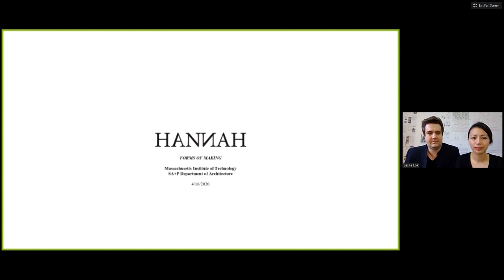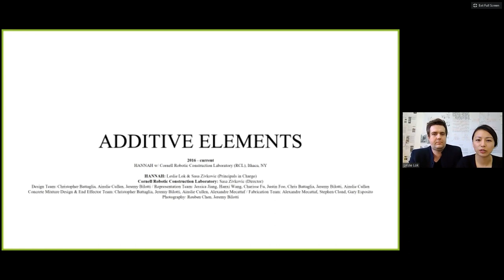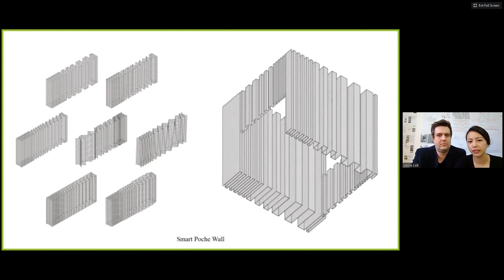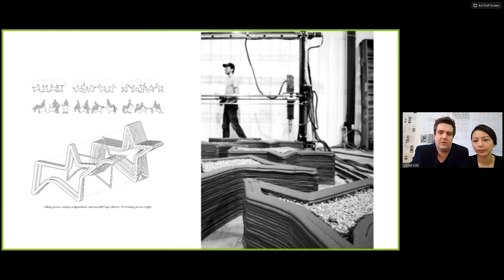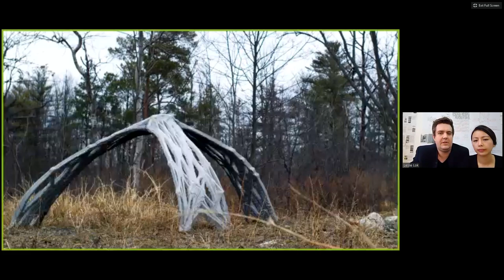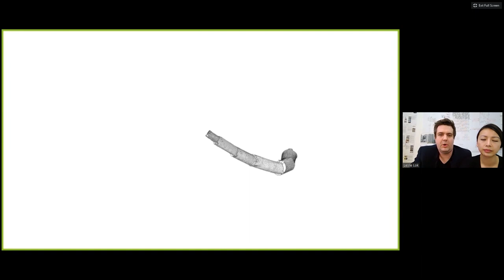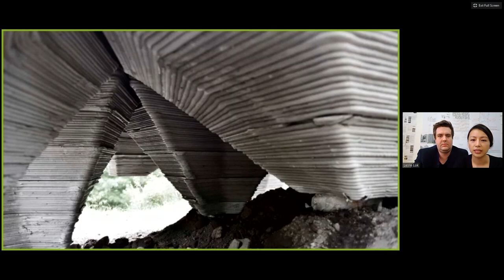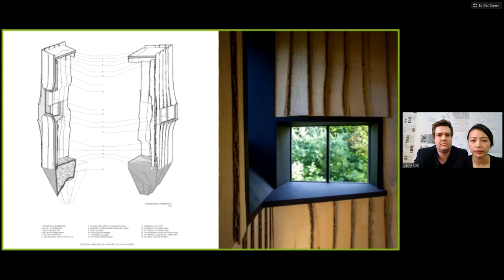Leslie Lok & Sasa Zivkovic, HANNAH Design Office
A webcast lecture by Leslie Lok & Sasa Zivkovic with introduction by MIT Architecture's Nicholas de Monchaux from April 16, 2020, as part of an ongoing stream of online departmental programming.

HANNAH is an experimental design practice that leverages and augments ordinary technology for material, spatial, and cultural experimentation in built projects across scales. The work is driven by tectonic and material explorations in architecture. The design voice of Leslie Lok & Sasa Zivkovic, HANNAH is a platform to unapologetically test and explore current personal architectural obsessions surrounding: material misuse, forms, construction, concrete, DIY robots, trees, toolpaths, and buildings. HANNAH’s RRRolling Stones project won the 2018 Folly/Function competition hosted by the Architectural League of New York and Socrates Sculpture Park and was named a Next Progressive by Architect magazine. The practice recently completed a full-scale 3D-printed Ashen Cabin in Ithaca, New York (pictured above).

Leslie Lok is an assistant professor and the BArch Coordinator at Cornell University College of Architecture, Art, and Planning. Allied with computational technology and with a focus on urbanism, her research and teaching explore the intersection of housing, urbanization, and mass-customized construction methods at multiple scales. Lok received her master of architecture at MIT and has previously taught at McGill University.

Sasa Zivkovic is an assistant professor at Cornell University AAP where he directs the Robotic Construction Laboratory (RCL), an interdisciplinary research group that investigates the implementation of robotic based construction technology. Zivkovic received his MArch at MIT where he was the recipient of the AIA Certificate of Merit.

This event was webcast on April 16 , 2020.